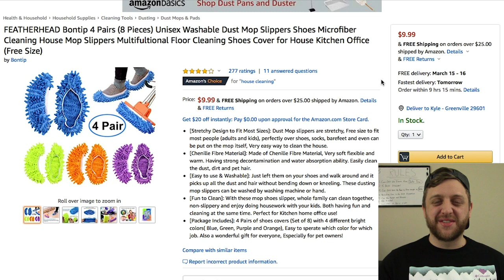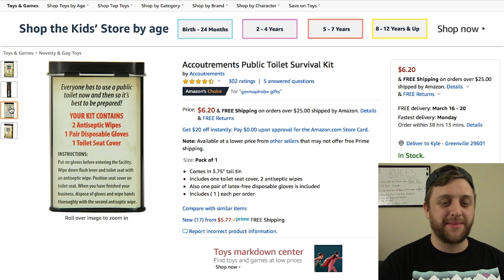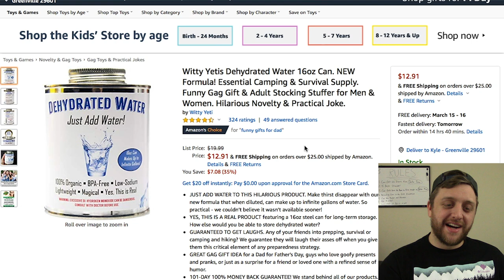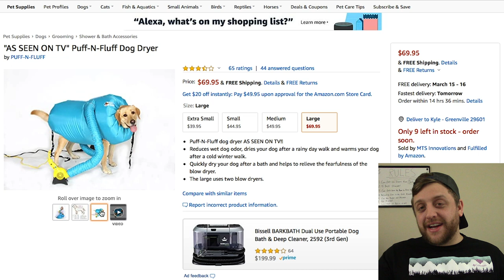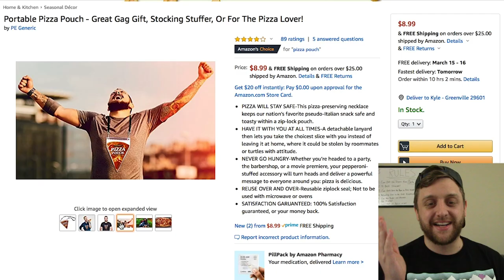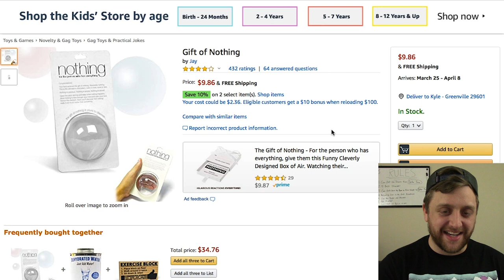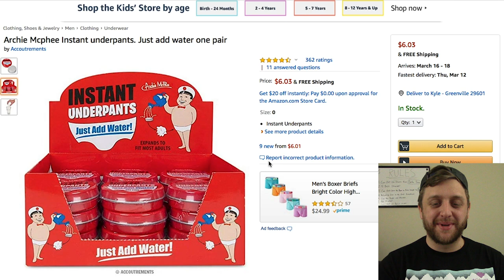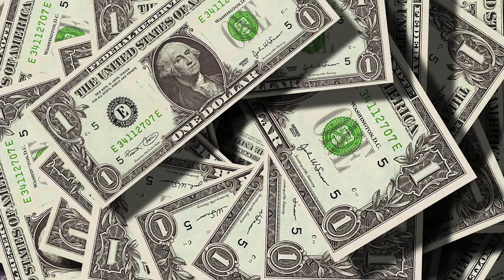10 Of The Worst Items For Sale On Amazon!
I review 10 of the worst items to buy on Amazon! A list of worthless expensive items you should never buy that people buy every day! See if you agree with me on these items or if you think you would actually love to have these items!

UPSIDE (Save on Gas) (Use Link and Code CHEAPSTER25 for an extra $.25/gal off first fill up!)
IBOTTA (Cashback on Groceries) (or code skildos)
FETCH (Cashback for Receipts) (or code TB5Y9D)

COINMARKET CAP (Crypto Tracking) (or code Y2I30DRL)